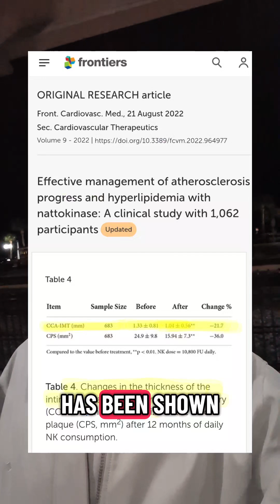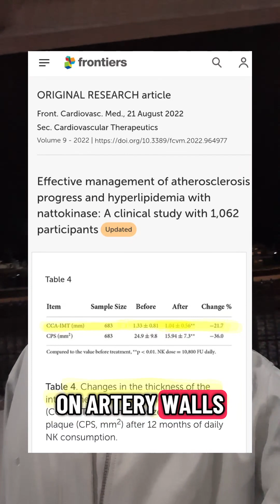Clinical study shows reduction in arterial plaque buildup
Clinical study shows reduction in arterial plaque buildup. Let's address the root cause of chronic diseases like type 2 diabetes, cancer, heart disease and Alzheimer's, not just medicate the symptoms. If you have a question please message me, I'd love to talk!